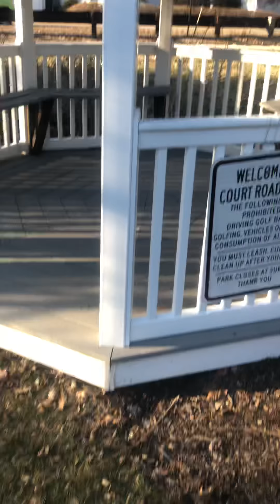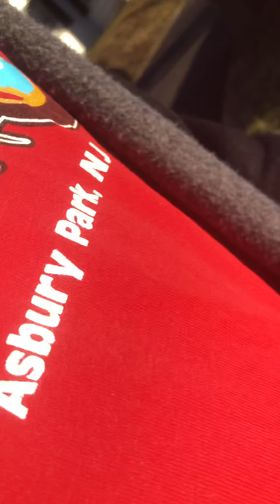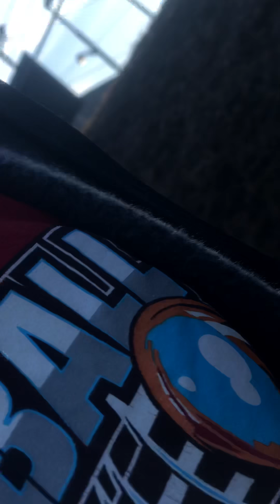Wood road trail part 2